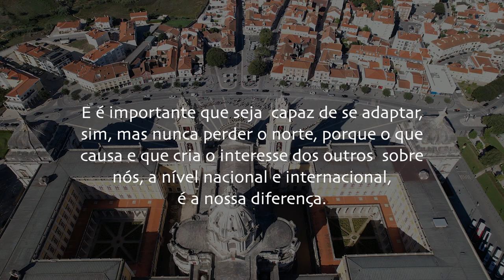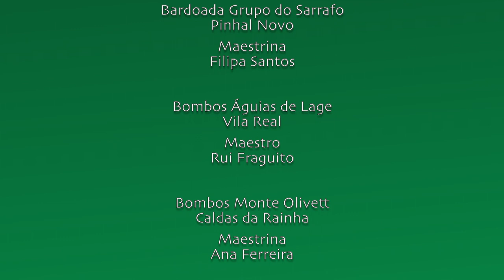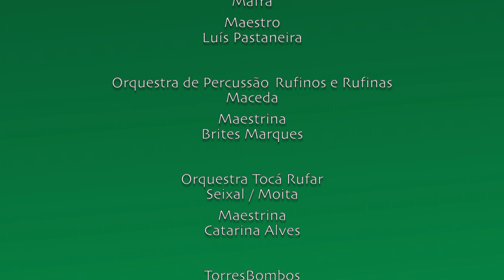VII Congresso Internacional do Bombo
Capítulo #5 - Dia 1 à tarde
Intervenção de Rui Júnior